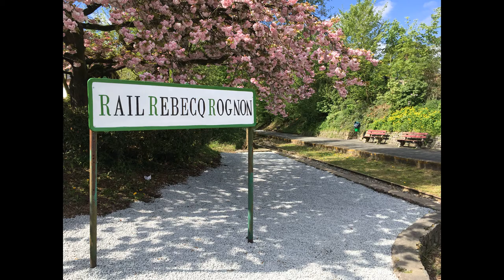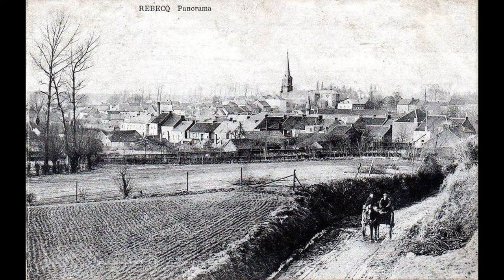Rebecq mon village.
Rebecq en photos.